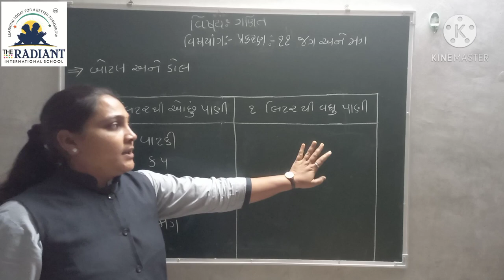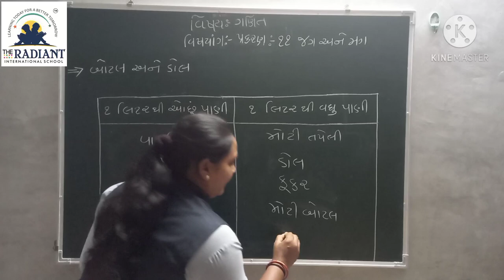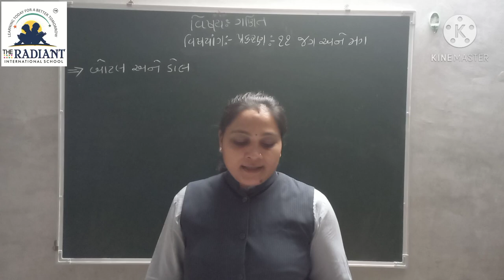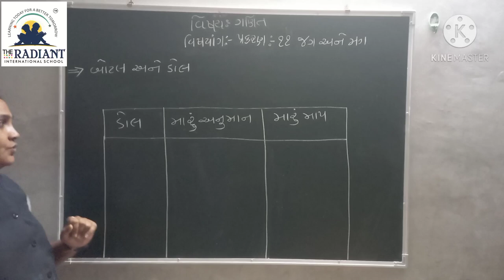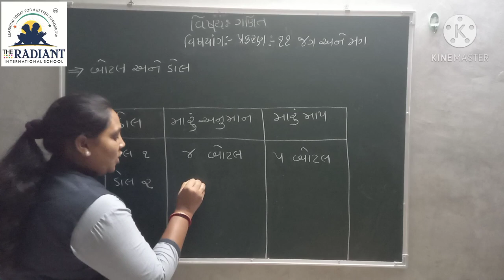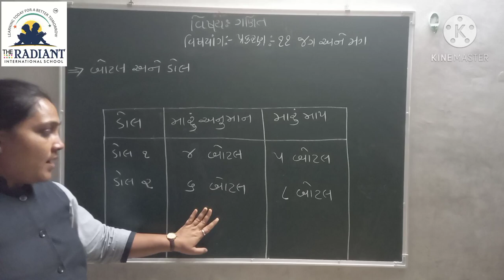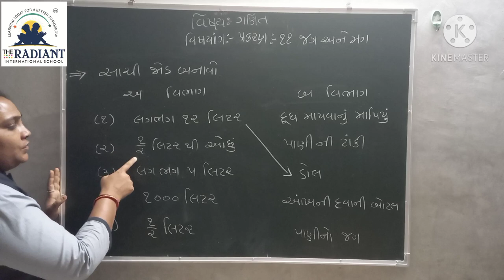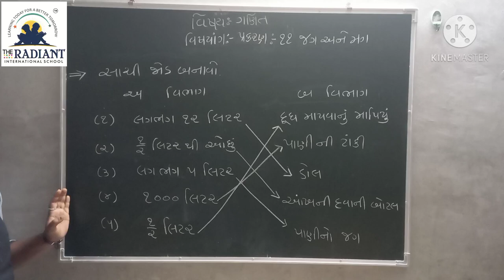Guj Med Std 3 Sub Maths Ch 11 Part 3 1080p